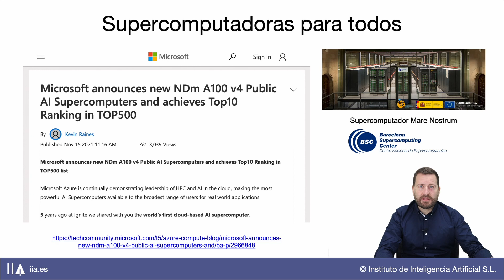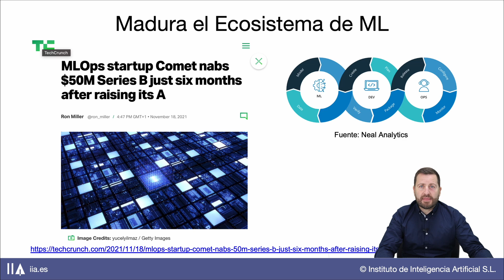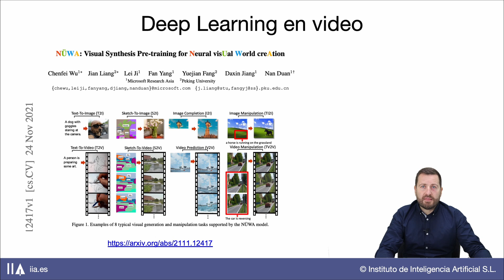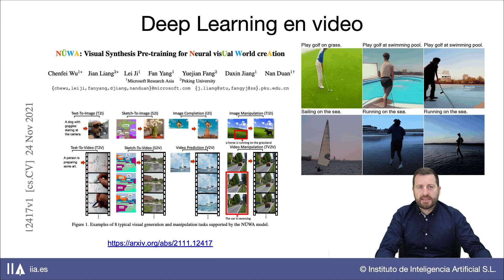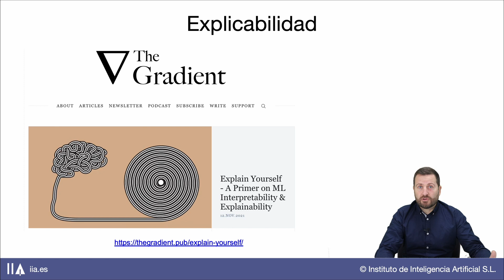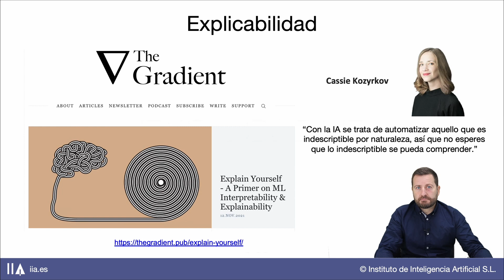Explicable: Supercomputador para todos, ecosistema de ML, DL en vídeo, 'explicabilidad' de la IA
En este episodio de Explicable traemos las novedades en IA más relevantes para los negocios de los últimos días:

0:00 Introducción
0:19 Supercomputadoras para todos
1:49 Madura el Ecosistema de ML
2:59 Deep Learning en video
5:06 Explicabilidad